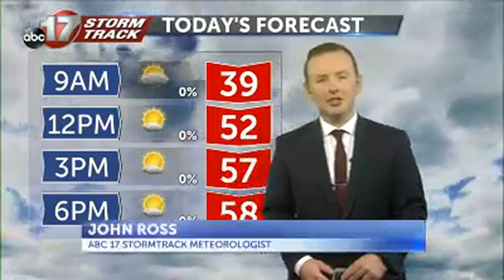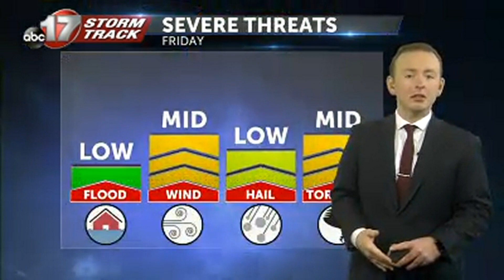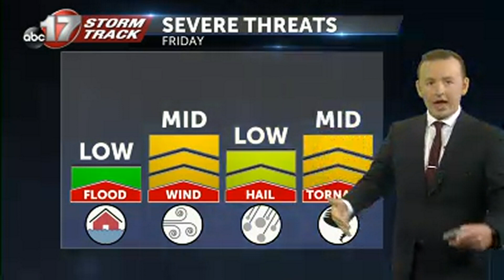Tracking a warmup into severe storm chances by late week